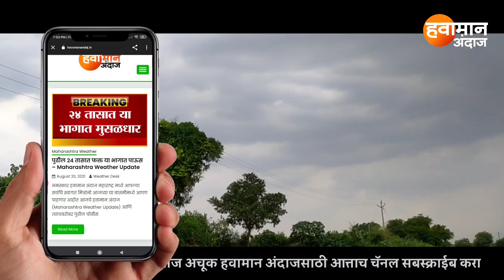गुलाब चक्रीवादळ : आज संध्याकाळी इथे धडकणार ⛈️ राज्यात होणार जोरदार पाऊस | Havaman Andaj Today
🌱 तुमच्या जिल्ह्याचा अंदाज जाणून घेण्यासाठीव व्हाट्सअप्प वर जॉईन होण्यासाठी  खालील वेबसाईटला भेट द्या 👇

पंजाब डख साहेब आज लाईव्ह,हवामान अभ्यासक पंजाब डख,Panjab Dakh Havaman Andaj,हवामान अंदाज पंजाब,पंजाब डख हवामान परभणी,पंजाबराव डख,पंजाब डख,hawaman andaz,panjab dakh havaman andaj,हवामान अंदाज महाराष्ट्र 2021,हवामानाचा अंदाज,आजचे हवामान,हवामान अंदाज महाराष्ट्र live,अंदाज हवामानाचा,पंजाब डख नवीन व्हिडीओ,हवामान अपडेट पंजाब डख,पंजाब डख नवीन अंदाज,पावसाची माहिती,पाऊस कधी येईल

पंजाब डख हवामान अंदाज : शेतकऱ्यांना महत्वाची सूचना?| इथे होणार मुसळधार धो धो पाऊस hawaman andaz